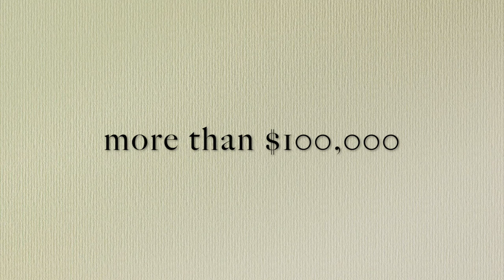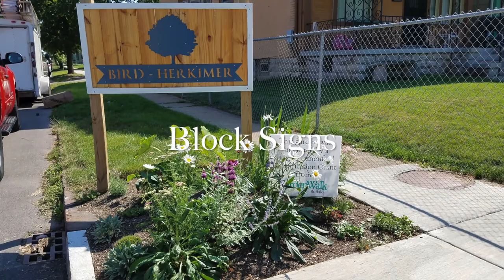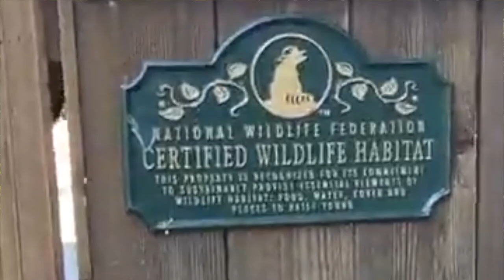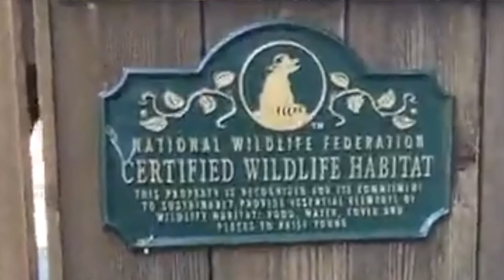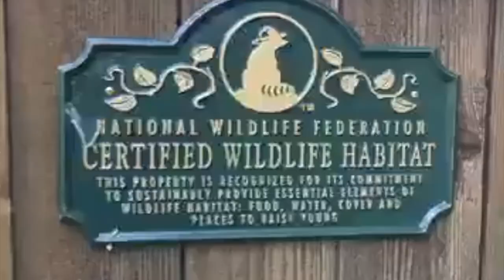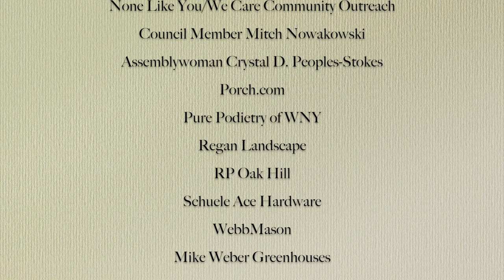GBN In View: Lunenfeld Grants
Beautifying the Garden Walk Buffalo Footprint
Garden Walk Buffalo has provided more than $100,000 in Marvin Lunenfeld Beautification Grants since 2004. More than 100 micro-grants have been awarded for beautification projects – community gardens, street-side planters, hanging baskets, public garden restoration, and more – for block clubs and community groups within the Garden Walk Buffalo neighborhoods.